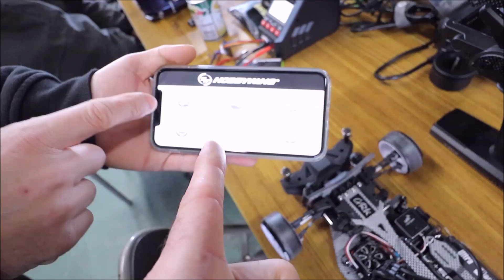ESSES CARRINHOS VÃO TE SURPREENDER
RODELA NA AREA E NOIS IHUUUU